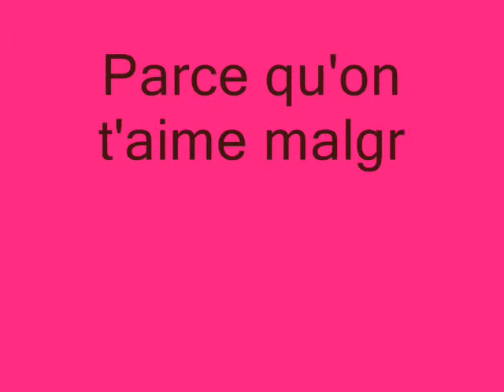Emily's head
Tu es belle:)